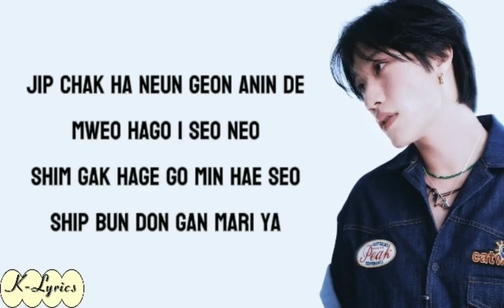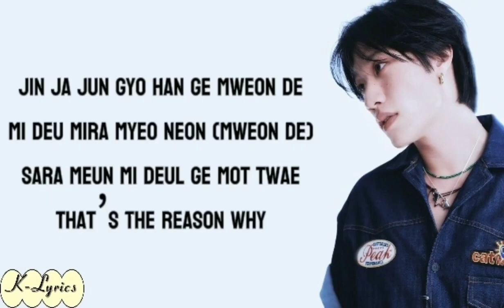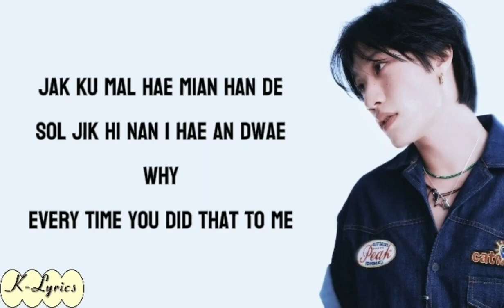BANG YEDAM - O-HE KARAOKE VERSION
Thanks..